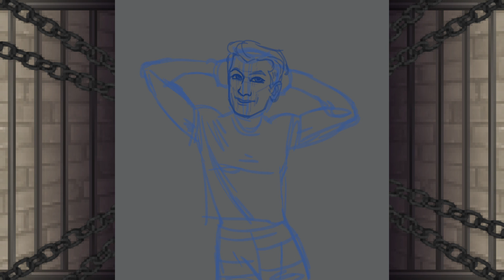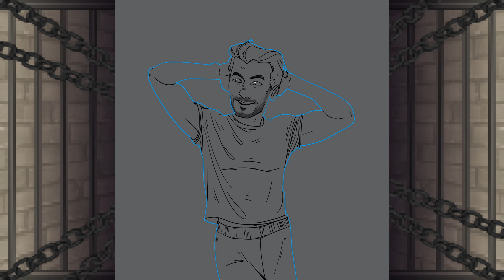AHWM: Yancy speedpaint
So, tell me; do you still wanna be free?
~hope youses liked the video~

music: "I Don't Wanna Be Free" by Markplier and The Gregory Brothers, from A Heist with Markplier

-time- 4 hours 34 minuets
-programs-
Krita, Davinci resolve